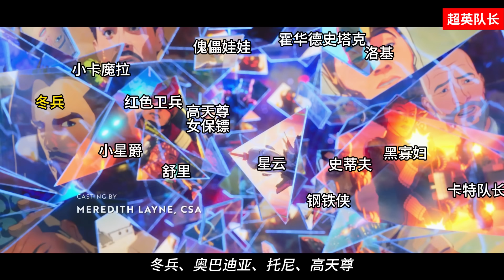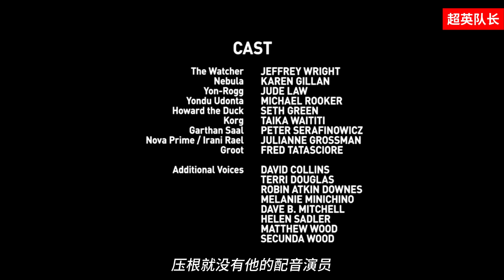《假如2》第一集彩蛋剧情解析：致敬赛博朋克，但有些无聊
《假如2》第一集解析